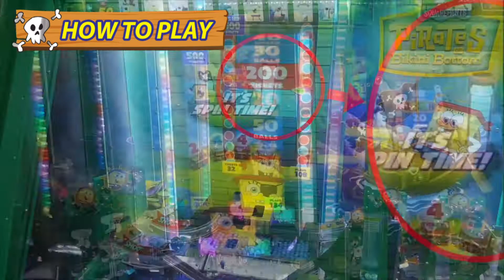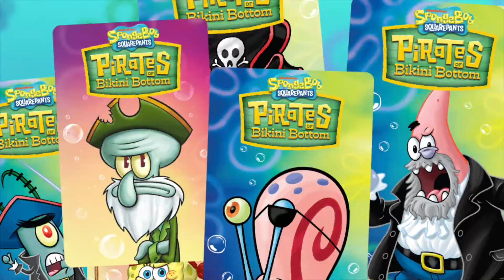Spongebob Pirates of Bikini Bottom